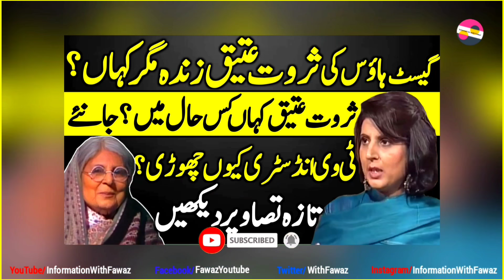Faiza Hassan PTV Lost Actress Untold Story | Fehmida Ki Kahani Ustani Rahat Ki Zubani